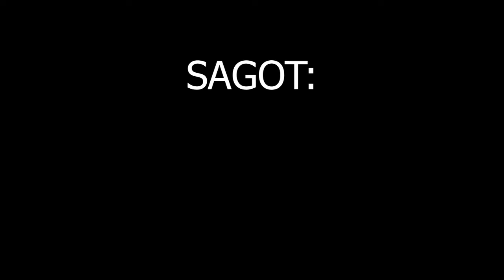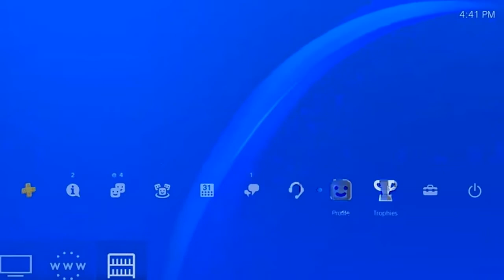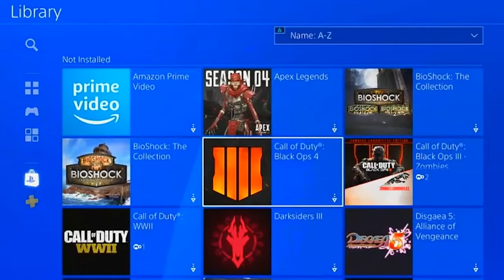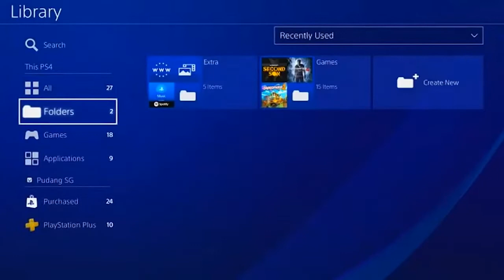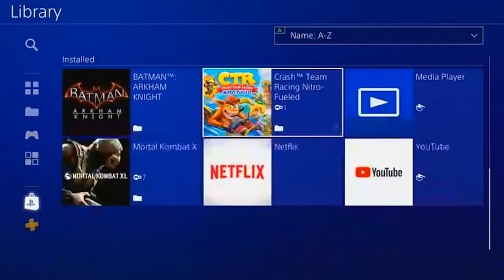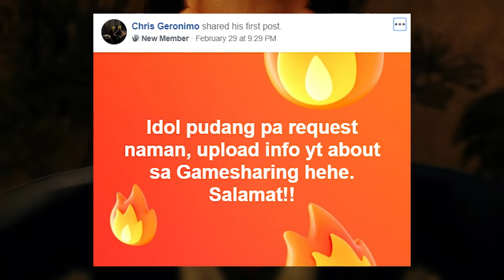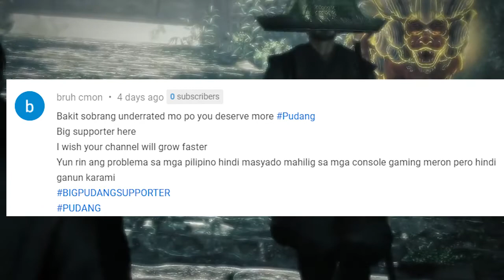GAMESHARING PS4 Tagalog/Filipino (PS4 Pinoy Guide)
Paano Ishare and digital games? Paano Ishare and PS Plus subscription? Pwede ba gawin yon? Pwede ko ba malaro and digital game ng kaibigan ko? Ano ba and Gamesharing?

Ayan ang aalamin natin sa video nato

(Tagalog / Filipino)

Helpful Links:
*To claim the exclusive discount Follow the steps below:
-Tell them that you've been recommended by Pudang